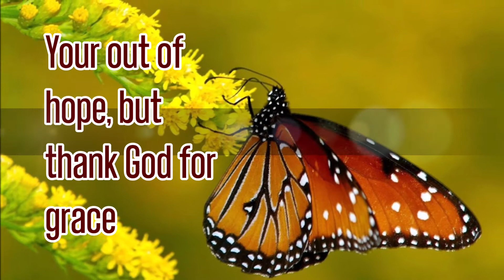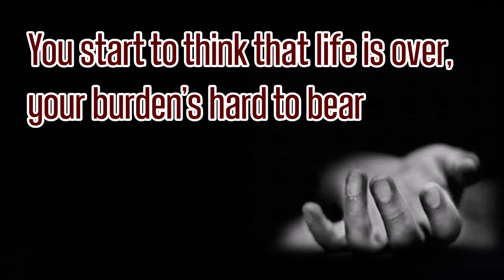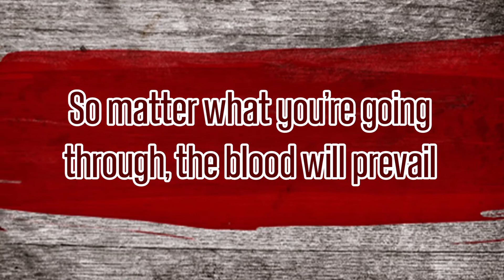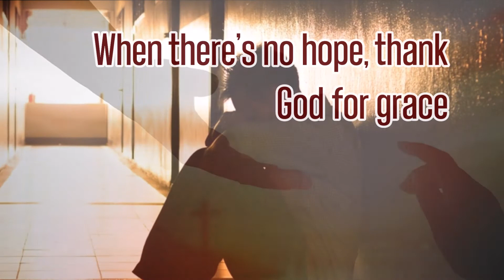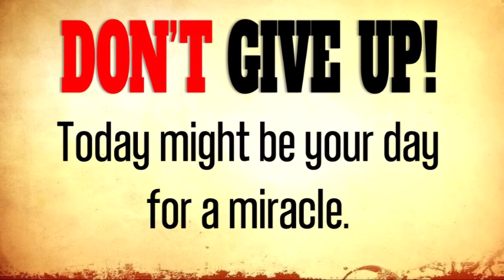WHEN THERE IS NO HOPE, THERE IS GRACE w/ LYRICS By: GRACE LARSON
In God's garden of grace, even a broken tree can bear fruit - Rick Warren.
To those people who are on the edge of desperation right now, please watch and listen to this song before thinking to end your life. May God bless you today!

GLORY TO JESUS! May the Lord will visit you today.
This channel is not just being a source of entertainment but merely a source of hope,  comfort, encouragement, and restoration of faith. And this is what this channel makes unique because each lyric video is heartily made, designed, and dedicated to those who need God’s gentle touch and be reminded how great is our GOD. The creators’ heart desires that anyone who will sincerely watch all the videos on this channel will be blessed.